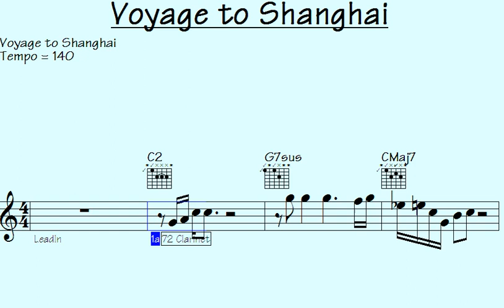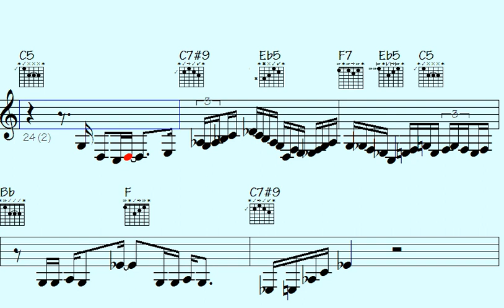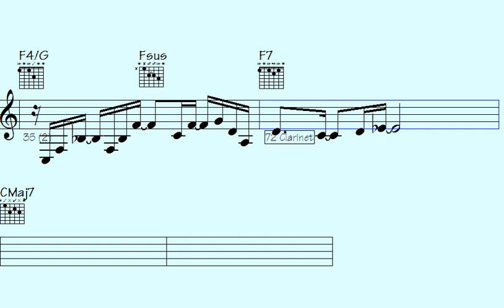🔻Mind-Blowing Musical Licks You Won't Believe in 'Voyage to Shanghai'.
"Discover an extraordinary musical journey in 'Voyage to Shanghai,' where mind-blowing licks and mesmerizing melodies await you. Be prepared to be amazed by the breathtaking virtuosity and creativity showcased by the talented performers. Immerse yourself in the captivating fusion of genres and experience a symphony of emotions like never before. Join us now and witness the unbelievable musical prowess that will leave you speechless."

l2k 34-136